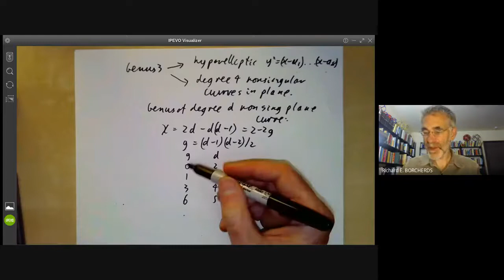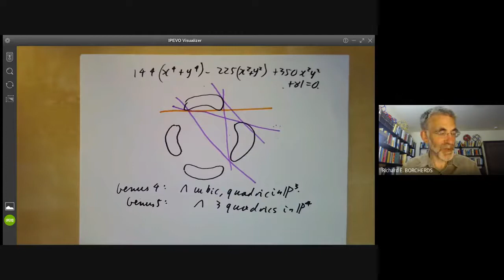Algebraic geometry 44: Survey of curves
This lecture is part of an online algebraic geometry course, based on chapter I of "Algebraic geometry" by Hartshorne. It gives an informal survey of complex  curves of small genus.